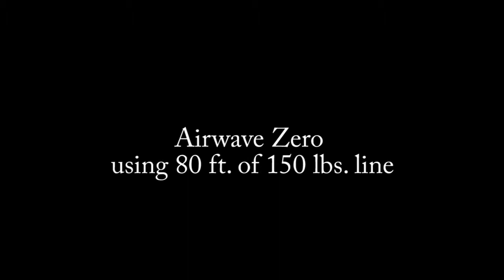ifly2 Airwave zero with 150 lbs. lines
The kite was flying with the lines hanging between the kite and my hands. it could barely hold a fade with the extra weight from the lines.